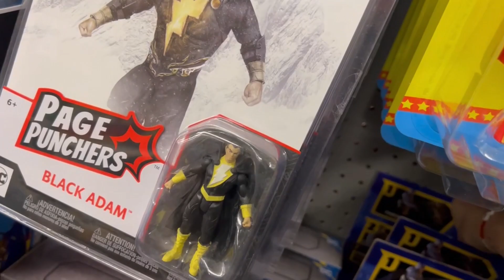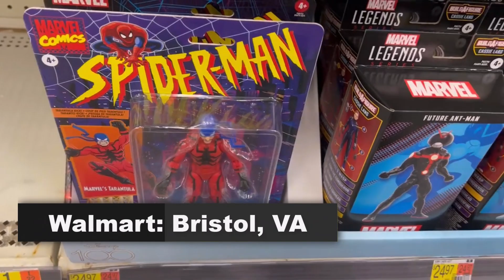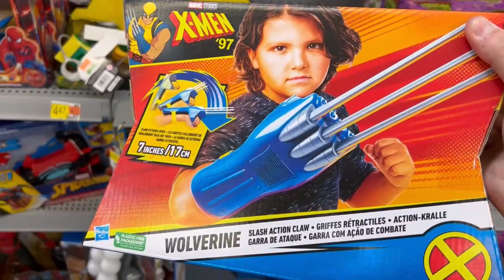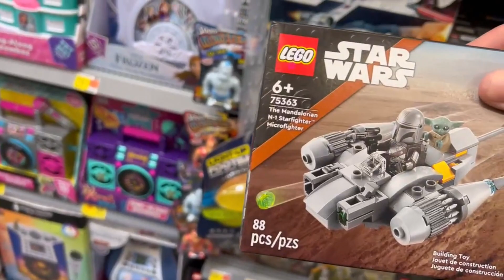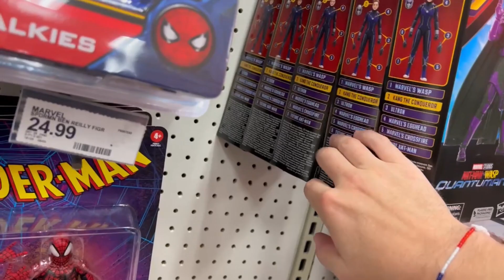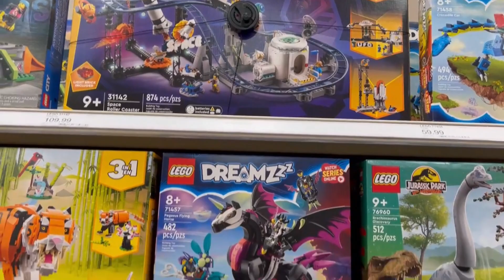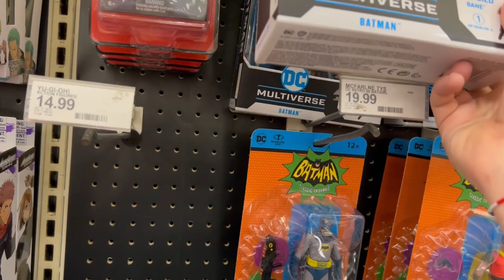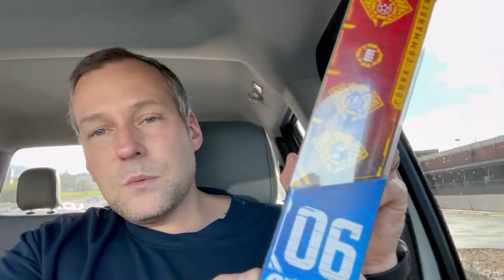Toy Hunt!!! Plastic Pursuits Continue! New Marvel Legends, Clearance Deals, G.I. Joe Finds & More!!!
The Art of the Hunt...it's a beautiful thing. In this one, I'm re-visiting some stores I hit earlier in the week. I found some great stuff!! Some older G.I. Joe Classified, new Marvel Legends, some awesome clearance finds on DC Multiverse!!

If you didn't check out my appearance on @GeneralKenobisBunker 's The High Ground, here's a link to his channel! Be sure to check out his channel!

Also, a fellow YouTuber (VadersGirl) is asking for some help with some medical expenses. Here's the link for anyone interested in helping: